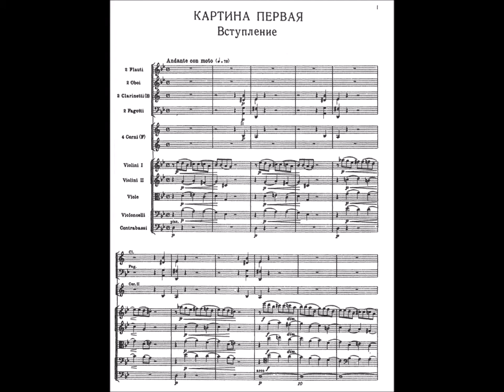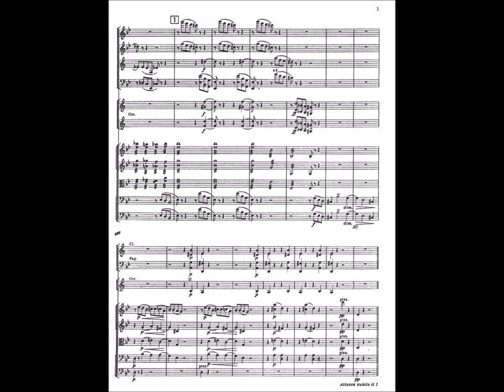Piotr Tchaikovsky: Eugene Onegin Overture [w/score]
Conductor: Sir Georg Solti
Orchestra of the Royal Opera House Covent Garden